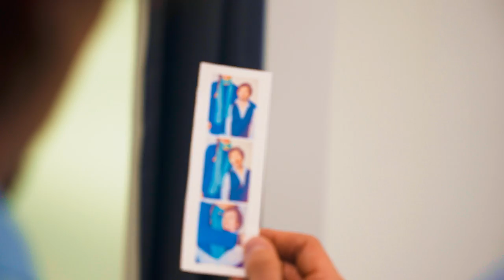Eszra - Oopsie Daisy (Official Video)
Video production: moonpigeon.be

Music & Lyrics: Eszra
Production, mix & master: Tom Lodewyckx
Piano: Benjamin Jacobs
Guitar: Bruno Ravelingien
Bass: Moreno Claes
Drums: Edwin van der Burgt
Additional strings: Tom Lodewyckx

SPECIAL THANKS TO:
Leading actor: Daan Oosterlinck
Speed daters: Sonny Vande Putte, Jurgen Van Haver, Tim De Roo, Ian De Meulenaere, Carlos Vande Putte & Joshua Mas
Assistance: Bart Derre, Carine Verbeke, Eveline Verplancke & Sissel Steyaert.
Extras: Jonas Ghyselen, Kries Roose, Stefaan Vanmassenhove, Pieter Brabant, Jany Deschoolmeester, Chi-Hong Choi, Glenn De Vuyst & Eveline Verplancke, Jade, Lena & Thomas De Schepper, Ellen De Scheemaeker, Bert & Maya Van Damme, Sara Callebaut, Loïc & Lucas Derese, Ine Van den Berghe, Sara Ballegeer, Annelies Godderis & Daniel Lambert
Location: Café Pistolet
Painting: Luc Schreyen
Make-up & Styling: Joke Derre

All balloons  in the music video are biodegradable